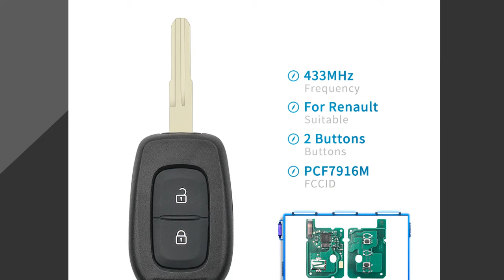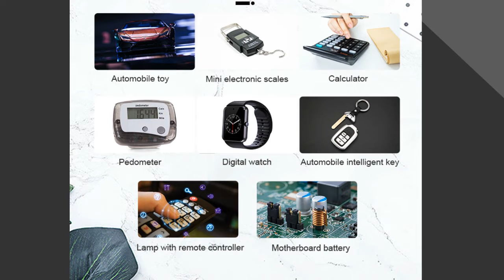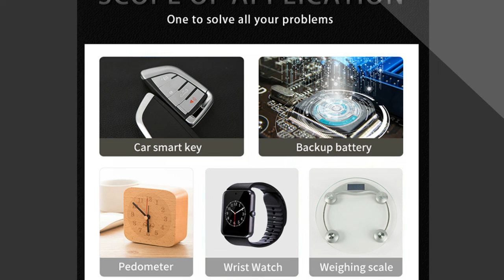5 Best car key battery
Here Is The Best car key battery
More products from aliexpress

TOP (5) KEYYOU Remote Car Key For Renault Sandero Dacia Logan Lodgy Dokker Duster Trafic Clio4

TOP (4) KEYYOU Flip Remote Car Key 433Mhz For Opel/Vauxhall Astra H 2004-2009

TOP (3) 10pcs/lot Original For Sony CR2016 3V Lithium Battery For car key watch

TOP (2) 5Pcs/Lot Panasonic 100% Original CR1616 Button Cell Battery For Watch Car Remote Key

TOP (1) Original 5PCS Panasonic CR1220 Coin Cell Button Batteries 3V Lithium Battery